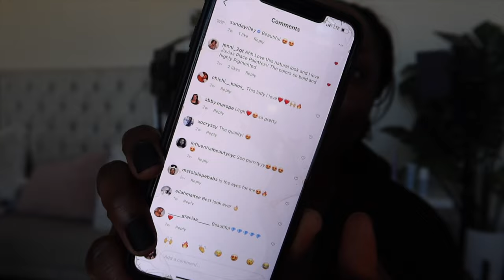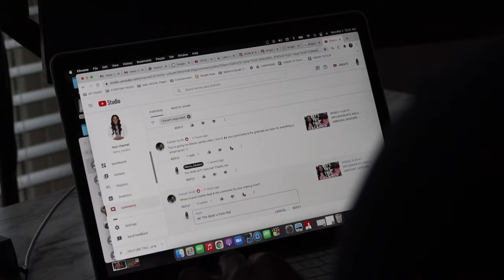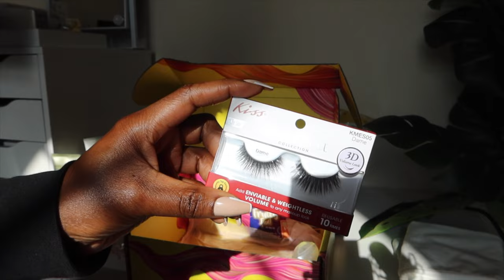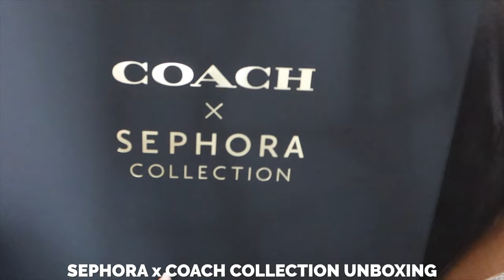WEEKLY VLOG #5: YOUR COMMENTS, DANCEHALL CAR PARTY, BODY CAVITATION UPDATE, UNBOXING | Mena Adubea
It's the dancehall party in the car, fah me! LOL! happy new week, girlfriend! Sorry for the noise issues in the beginning. Got a new cord, so I should be straight for this week's vlog.

RESPONDING TO FUNNY IG COMMENTS
⋙ Headband Wigs (16in Straight)
⋙ Athletic Headbands

6:01 -- COMMENTS, TIPS FOR SMALL BRANDS, HORROR STORY, RANT
⋙ African Print Turban
⋙ 1TB USB Drive
⋙ Pacifica Beauty Fragrance (Dream Moon)

19:50 -- BODY CAVITATION UPDATE
⋙ Health Plus Colon Cleanse (did this for 7 days)
⋙ Weight Management Probiotic

22:43 -- DOLLAR GENERAL DAYS OF BEAUTY BOX UNBOXING
27:20 -- SEPHORA x COACH COLLECTION UNBOXING

DRIVE W/ME TO MY PHOTOSHOOT

PRODUCT YOU MIGHT BE LOOKING FOR:
⇢ Facial Steamer
⇢ Makeup Sponges
⇢ Amazon Makeup Brush Set

Mena Adubea
2918 W Grand Pkwy N 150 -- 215

1 Peter 3: 3 - 4